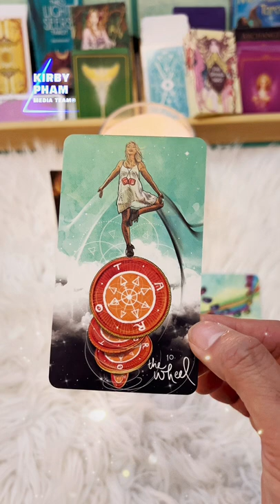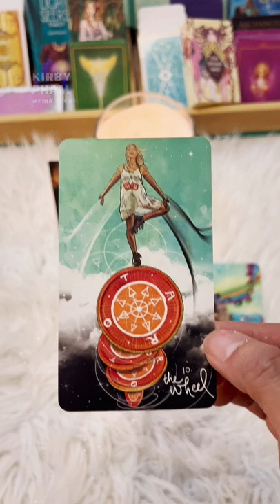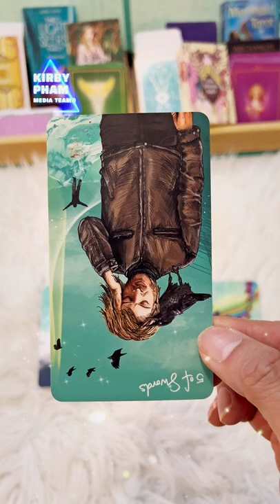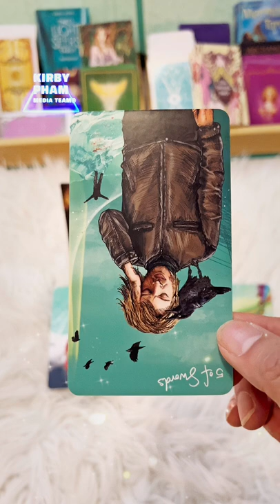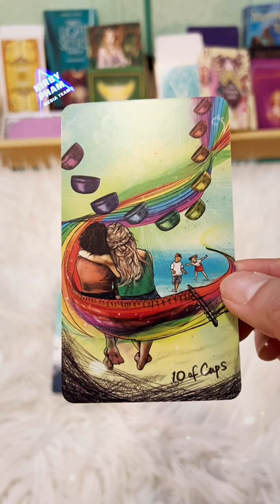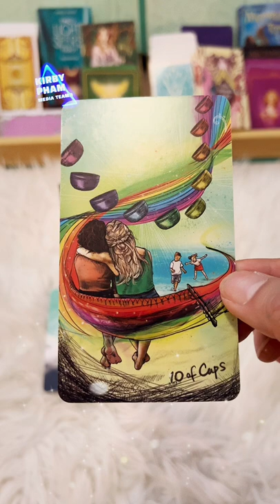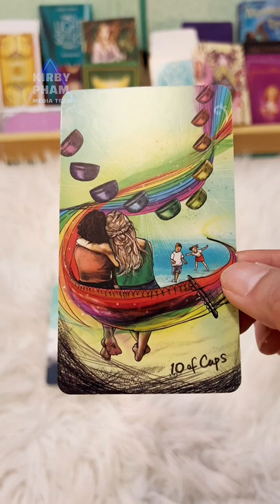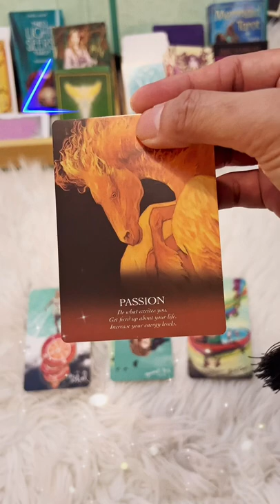Goc Nhin Torot Tarot: Ko chọn tụ bài: tại thời điểm này, cách nào giải quyết tình huống là gì?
giải quyết tình huống này thế nào đây..?